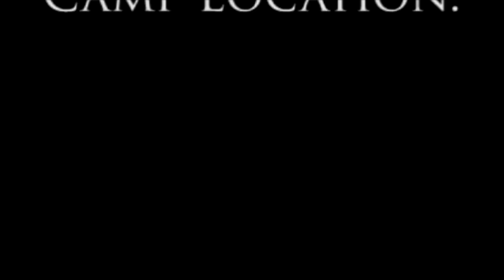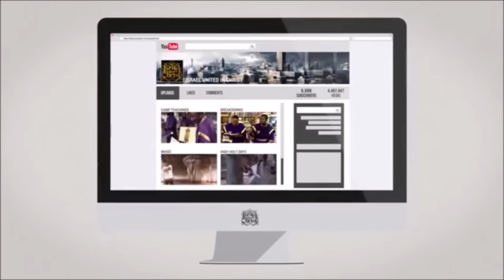The Israelites: The Revealing Of Christ!!!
The Israelites visit one of the worst neighborhoods in Tallahassee and bring the truth about the depiction of Christ.